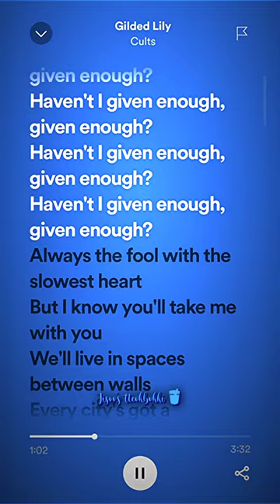Gilded Lily ~ Cults sped up lyrics (Haven't I Given Enough?)